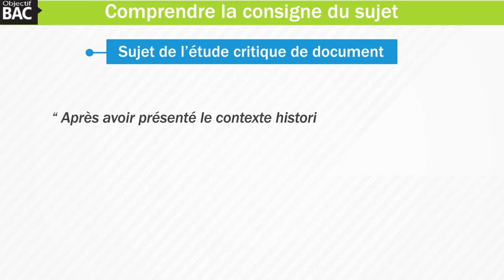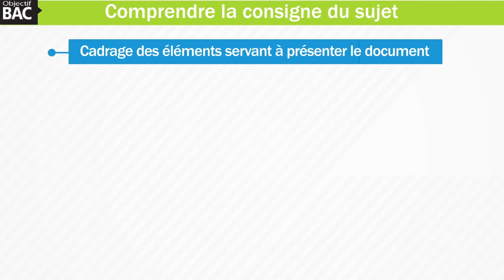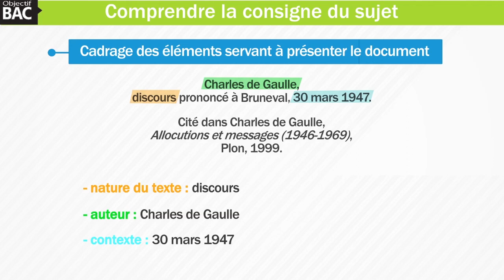Histoire - Comprendre la consigne du sujet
Auteurs de la vidéo : Florence Nielly et Catherine Guillerit
dans l'onglet "Tutos vidéos"